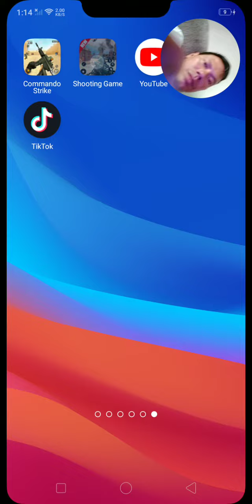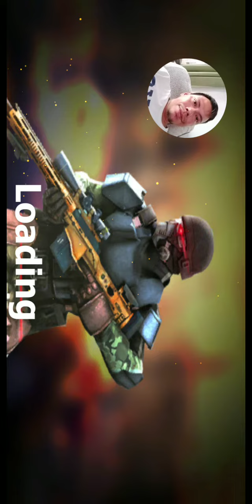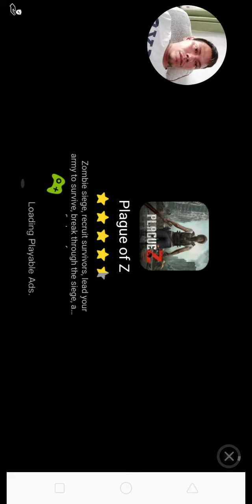zombie vs counter terrorists